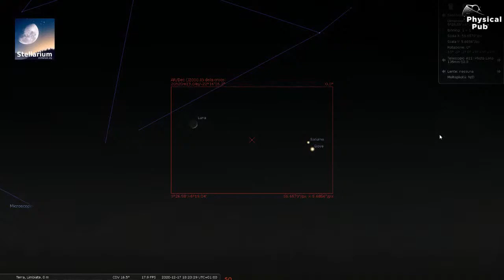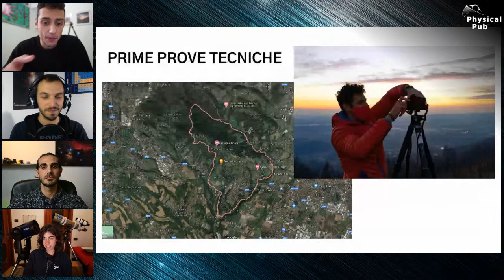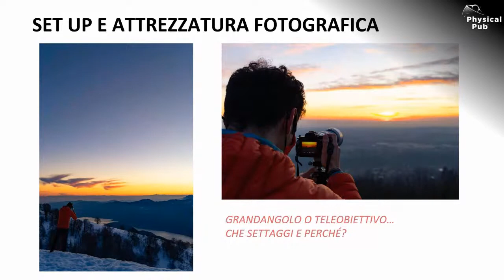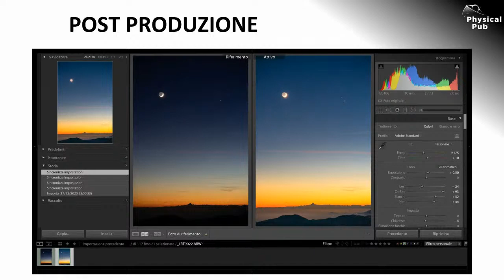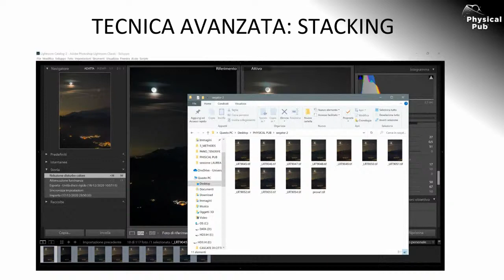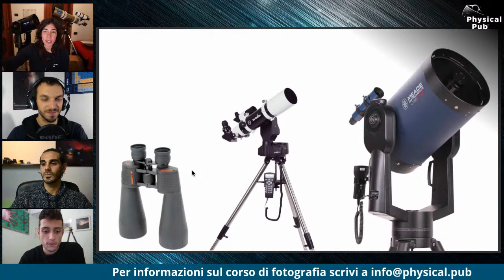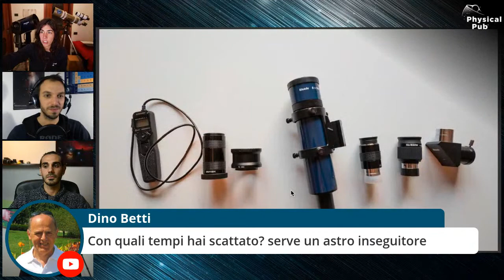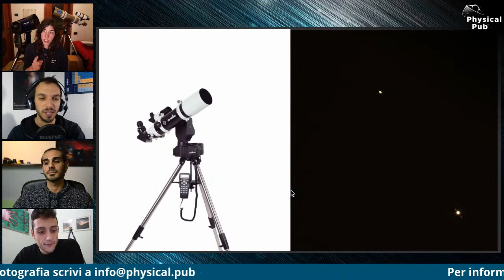COME OSSERVARE LA GRANDE CONGIUNZIONE 2020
Ad occhio nudo o col binocolo, al telescopio o con la macchina fotografica, ecco i consigli pratici per osservare la grande congiunzione di Giove e Saturno!

Il 21 dicembre 2020 i due giganti gassosi appariranno quasi sovrapposti nel cielo crepuscolare. Vi spiegheremo cosa sta succedendo e soprattutto vi indicheremo come osservare il fenomeno con i vostri occhi o con i vostri strumenti.
Parleremo dell'importanza di pianificare correttamente un'uscita di osservazione astronomica, e delle tecniche principali di scatto e di post-produzione.
Inoltre, vi mostreremo le scelte che abbiamo effettuato nel puntamento del nostro telescopio e trasmettermo le immagini acquisite con la sua visuale.

Intervengono:
  Simone Iovenitti - presentatore
  Chiara Righi - Astronoma
  Andrea Nardi - Fotografo
  Lorenzo Raineri Tenti - Fotografo

Per il nostro Corso di Astrofotografia scrivere a

@2020 Associazione PhysicalPub.